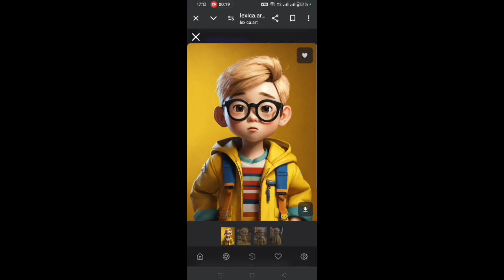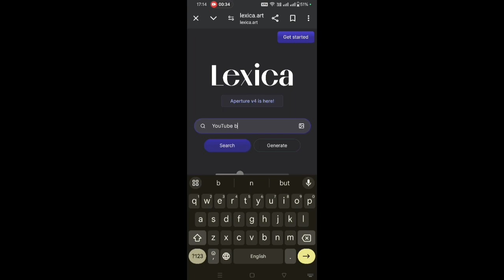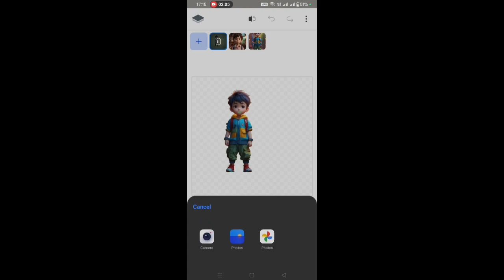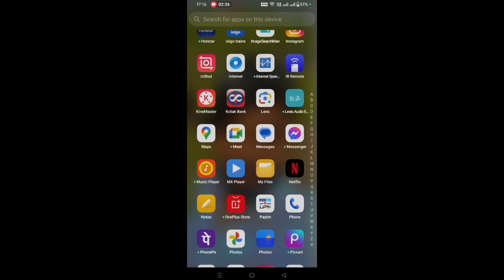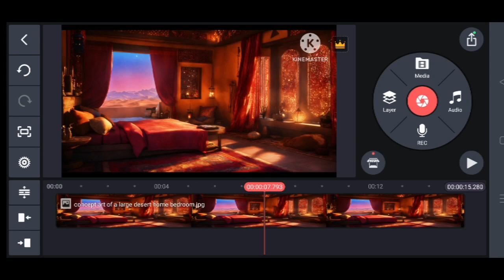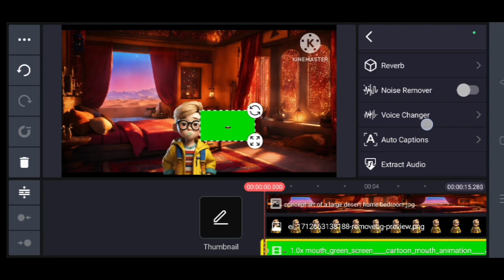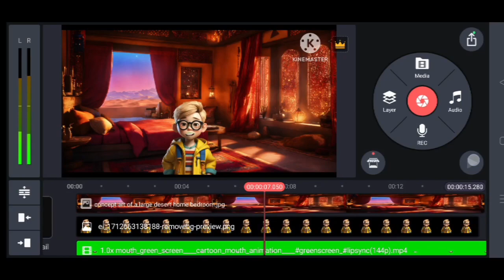Lipsing Animation Video Kaise Banaye | How to make animation video♥️😱💯free ai video generator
Lipsing Animation Video Kaise Banaye | How to make animation video♥️😱💯

3d animation video kaise banaye in hindi
youtube ke liye animation video kaise banaye
powerpoint me animation video kaise banaye
3d animation video kaise banaye mobile se
how to make animation video
how to make a animation video for youtube
animation video kaise banaye in hindi
how to make animated videos
how make animation
animation tutorial
एनीमेशन वीडियो कैसे बनाए
youtube par animation video kaise banaye
3d animation tutorial
how to make 3d animation video
how to make an animated video
animation video kaise banaye,mobile se cartoon video kaise banaye
animation video kaise banaye pc

(Important videos for New Youtuber)

how to make story video for youtube ai
how to make video using ai
canva video editor tutorial
free ai video generator
ai movie maker
3d animation video kaise banaye
2d animation video kaise banaye
3d animation video kaise banaye in hindi
3d animation video kaise banaye mobile se
how make animation
animation tutorial
how make animation
animation tutorial